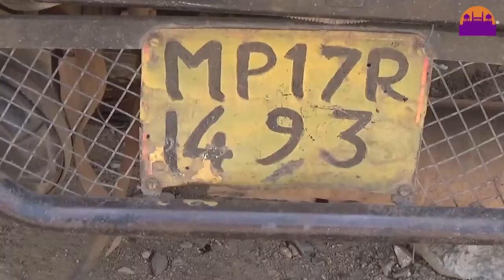ऑटो चालक ने लगाया पुलिस पे मारपीट का आरोप REWA DARSHAN NEWS